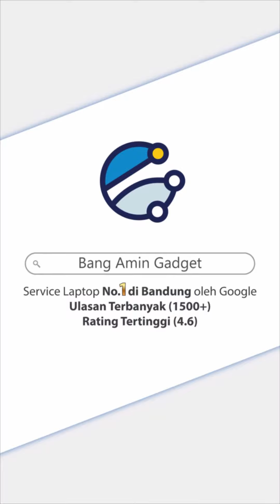Ganti LCD Laptop HP 14S CF2076TU Yang Rusak